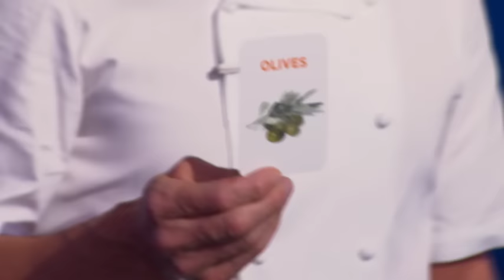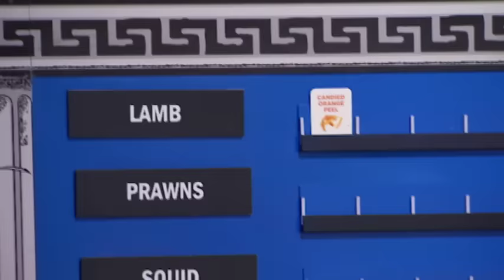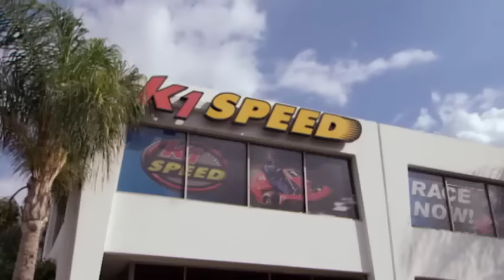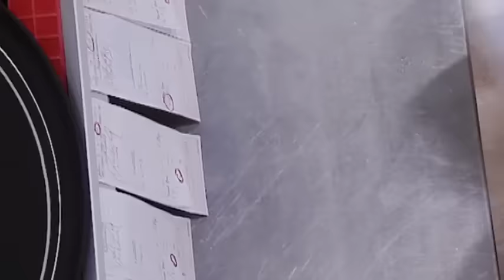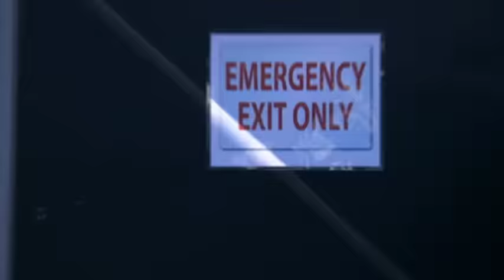Hell's Kitchen (U.S.) Uncensored - Season 14, Episode 7 - Full Episode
The remaining chefs are treated to live Greek dancing. Afterwards, they must choose a protein to cook a Greek dish with. The winners race go-karts while the losers clean the kitchens for the night's dinner service.